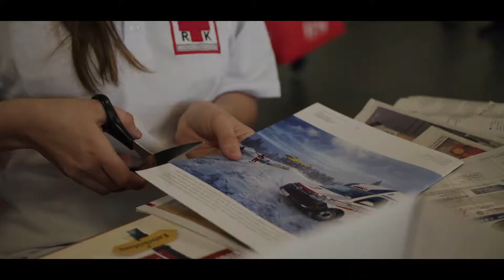Jugendrotkreuz St. Pölten - Wir sind wieder da! Komm zu uns!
Nach dem Lockdown-Ende startet nun endlich auch wieder das Jugendrotkreuz St. Pölten durch. Kinder und Jugendliche finden bei uns eine sinnvolle Freizeitbeschäftigung und jede Menge Spaß. Sei dabei und komm zu uns!

Du findest uns beim Roten Kreuz St. Pölten!